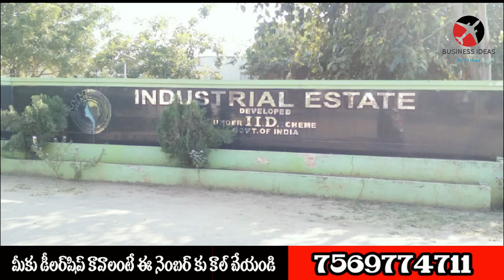బిజినెస్ ! Small business ideas! New business idea's! business ideas ! Low Investment Business Idea